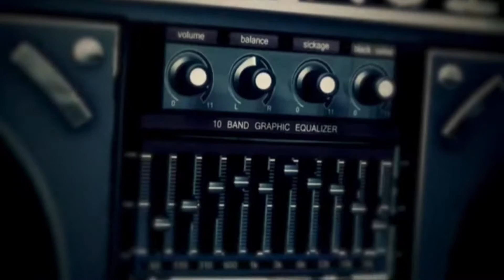Reid Speed Speed of Sound 008 - Video Mix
Trying out the new video mix app I'm working on.. I don't claim to own any of these and the videos were all pulled from the Youtube stream.